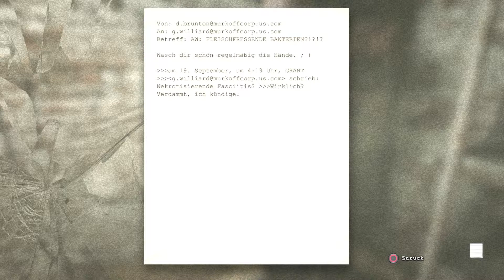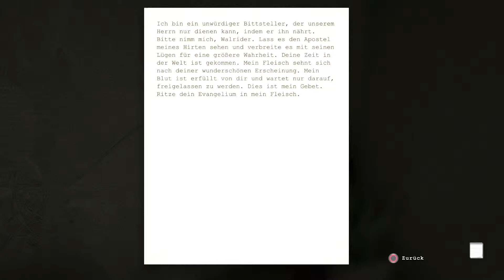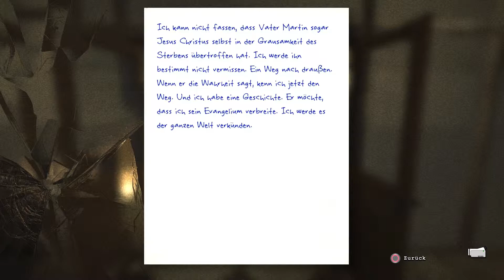Outlast #015 - Fahrstuhl [Deutsch/HD+/PS4] - Let's Play Outlast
Malte begibt sich als investigativer Journalist ins Mount Massive Asylum und bekommt schreckliche Dinge zu sehen!

Iocuz der Kanal von Malte und Lisa, die zusammen die unterschiedlichsten Spiele zocken.